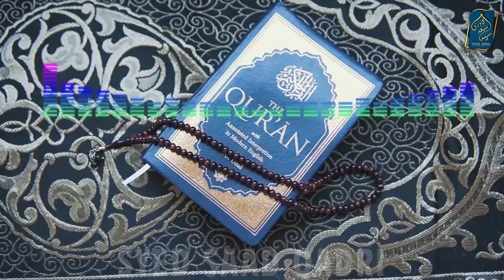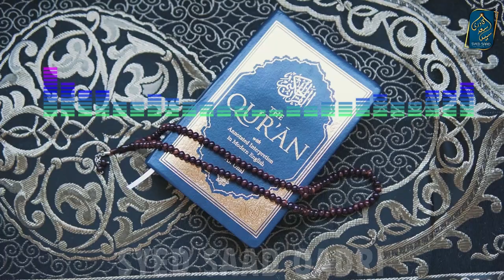Yeh Toba nahi hoti | Aise Toba se Bacho | How to do Tauba? What is Tauba?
Yeh Toba nahi hoti - aise Toba se Bacho